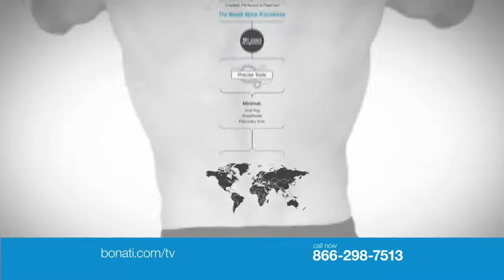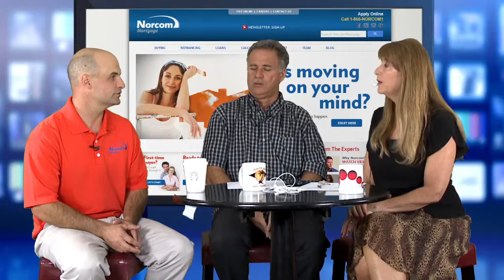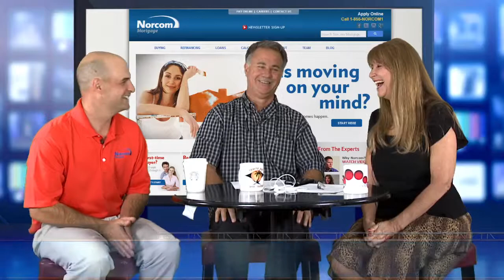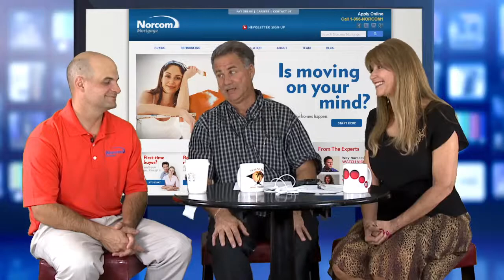Easy Mortgage Answers Presents Moving Forward TV EP 152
DeLynn and Barry are chatting with Cale Ferland from Norcom Mortage.